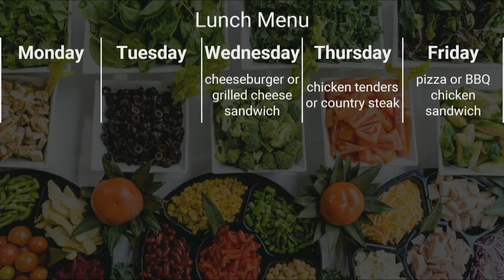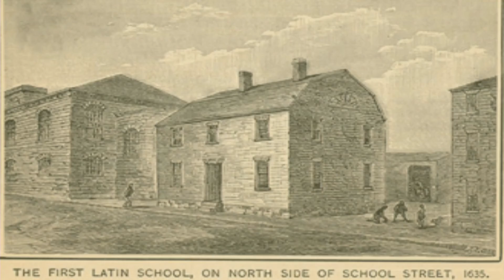Good day, NMS 2/13/19